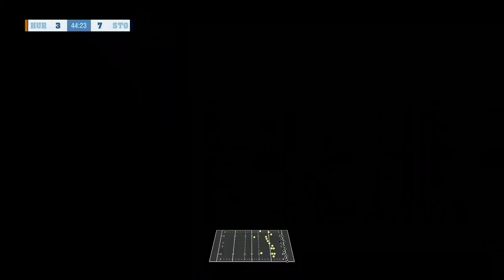RUGBY CHALLENGE 4 - HURRICANES vs STORMERS | Semi Final | A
I Do Not Own The Contents In This Video

RUGBY CHALLENGE 4
READY FOR THE CROSS-KICK?
NEW! Catch your rivals off guard using set plays with 10 different moves, including cross-kick!
NEW! Women’s Sevens Rugby with 16 international teams, including 5 licensed teams.
NEW! Make the ultimate rugby player with both the kit creator and the enhanced player creator!
NEW! AI formations and improved positioning of players making the game more realistic and challenging for those experienced rugby heads.
NEW! Side-line camera angle and drop goal camera allowing for closer simulation to a real broadcast view.
CROSS-PLATFORM FANHUB
Share, download and rate players and teams using our famous Fanhub across all platforms!
ALL-STAR COMMENTARY
Real sports broadcasting commentary with Grant Nisbett and Justin Marshall. French commentary by Eric Bayle and Thomas Lombard.
THE DEFINITIVE RUGBY EXPERIENCE
Multiple Game Modes including: Single Match, Multi-team Competition, extensive multi-year Career Mode and Be a Pro Mode
OVER 12 PRESTIGIOUS COMPETITIONS
Including the all new Womens 7’s Rugby, Premiership Rugby, Super Rugby, Mens 7’s Rugby, and Currie Cup - or even create your own!

TEAMS I SUPPORT

▪️Super Rugby
     STORMERS

▪️Currie Cup
WESTEN PROVINCE

▪️National Team
NEW ZEALAND/ALL BLACKS

▪️RUGBY 7's
NEW ZEALAND